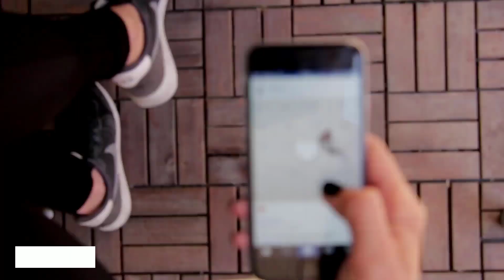নিজেকে কেন সময় দিবেন? ME TIME। কতটা জরুরী নিজের জন্য সময় বের করা!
নেশায় মত্ত আমরা, প্রতিপত্তির ঘোরে, কখনও ক্ষমতার চক্করে, কখনও চারপাশের মানুষকে ভাল রাখতে, কখনও কাউকে খুশী করতে। কিন্তু এই সব কিছুর পিছে ছুটতে ছুটতে কখন যে আপনি নিজেই শেষ হয়ে যাচ্ছেন, আপনার ভিতরের আমি কে দিনে দিনে শেষ করে দিচ্ছেন তার খেয়াল নেই,কিন্তু এভাবে সব বিলিয়ে সব দিয়ে নিজেকে নিজের কাছে আড়াল করে কত দিন। কত দিন নিজেকে ঠকিয়ে, নিজের আত্মবিশ্বাস সাহস শক্তিকে বাচিয়ে রাখা যায়?
মনে করতে পারবেন সর্বশেষ কবে আপনি আপনার সময়টুকু উপভোগ করেছিলেন নিজের মত করে?  তাই সে আপনি নারী হোন বা পুরুষ, ছাত্র হোন বা শিক্ষক হন? কোন রকমের ডিস্ট্রাকশন ছিল না,মেসেঞ্জারে কোন চ্যাটিং না্, কোন ইমেইল ইন্সট্যাগ্রামের চাপ না, ফেইসবুকে স্ক্রলিং না। এমন কিছু সময় একদম নিজের জন্য, নিজের সাথে নিজের?আফসোস স্মৃতি হাতড়েও খুজে পাওয়া দুষ্কর!